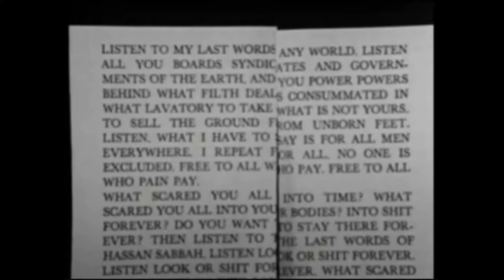WILLIAM S BURROUGHS TRAILER 1080 EN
STREAMING FREE ON KANOPY WITH YOUR PUBLIC LIBRARY CARD.

TITLE: WILLIAM S. BURROUGHS
TAGLINE:
A vivid, hallucinogenic trip into the mind-bending world of a prophetic writer.
DESCRIPTION:
William S. Burroughs, junkie, genius, influential postmodern author and subject of films, biographies and stage performances is the star of his own convoluted life.
RUNNING TIME: 49:00
DIRECTOR: Jean-Francois Vallée
PEOPLE:
William S. Burroughs, Avant-garde Artist Laurie Anderson, Poet John Giorno, Beat writer Paul Bowles, Grove Press publisher Barney Rosset, Poet John Sinclair, Biographer Ted Morgan
TERRITORY RIGHTS: World
CATEGORIES:
Documentaries, Literature, LBTQ, Performance Art
Through the use of riveting imagery, archival footage and public performance, French Filmmaker Vallée takes us to the exotic destinations that made up the books of William S. Burroughs. In his own words.For Burroughs it was “necessary to travel, but not necessary to live.”  In this film, we, too, are traveling.